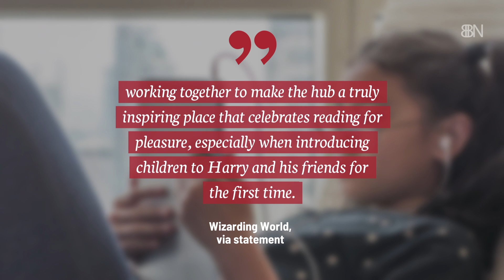J.K. Rowling Gets More Harry Potter To Children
Rowling announced the launch of the free-to-access online hub for young children.